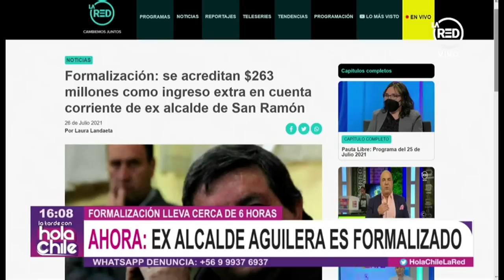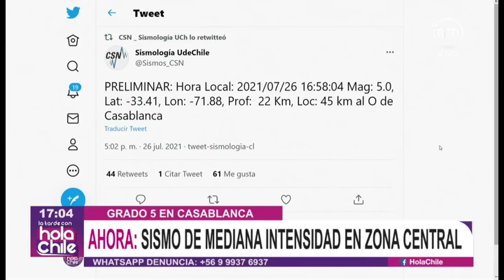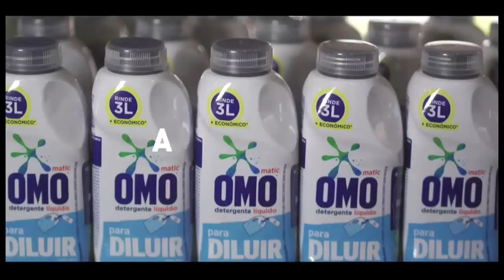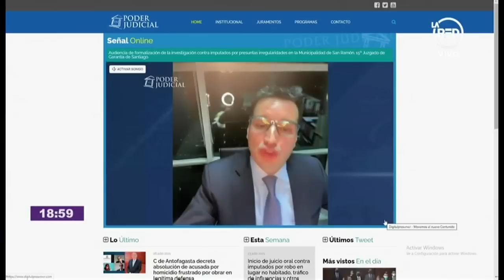Hola Chile: Programa del 26 de Julio 2021